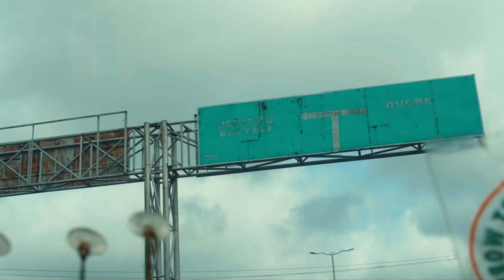Astor and Hassan visit Ibadan | Vs The World | Episode 5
Zikoko amplifies the best of African youth culture by curating and creating smart and joyful content for young Africans and the world.

MB01I3QEFTVZT3B